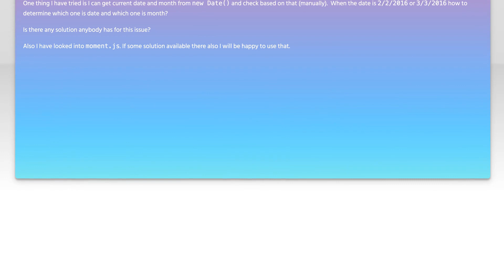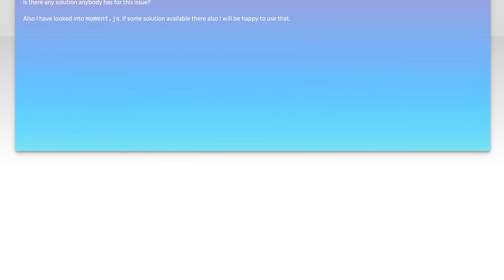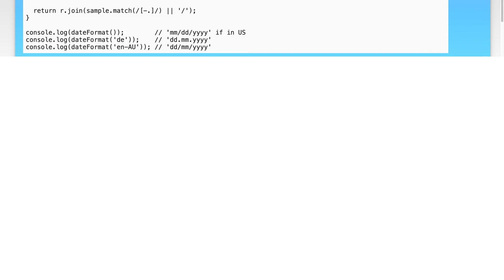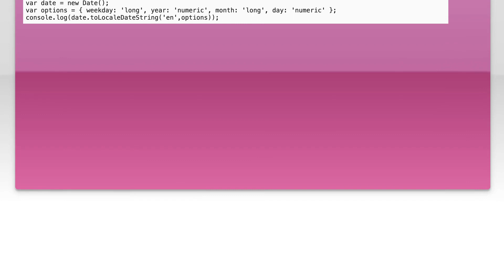How to determine users locale date format using javascript (format is dd/mm or mm/dd)?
javascript: How to determine users locale date format using javascript (format is dd/mm or mm/dd)?

Related to: javascript, date, datetime, momentjs